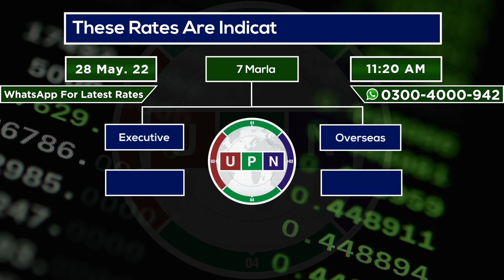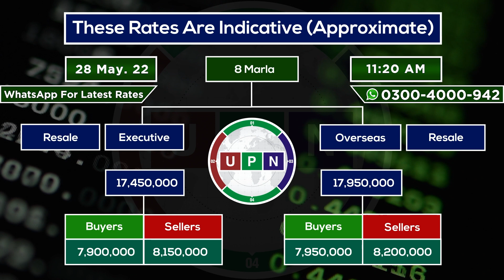Lahore Smart City Daily Rates Update | New Rates | Payment Plan | Current Market | 28th May 2022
Mr. Muhammad Usman Arshi